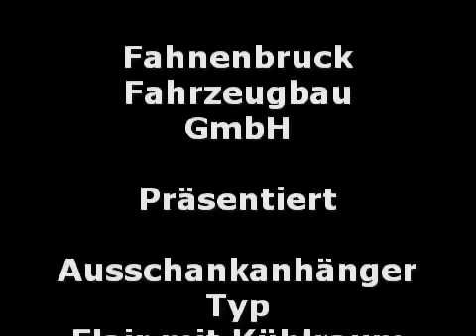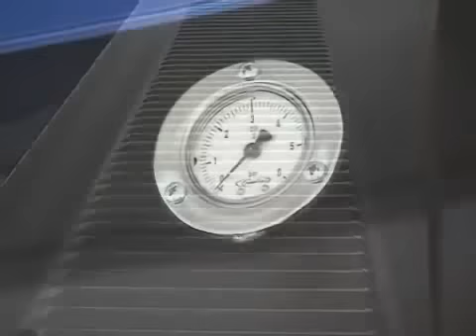Flair mit Kühlraum (Schneider Weisse)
Ausschankanhänger Typ Flair mit Kühlraum